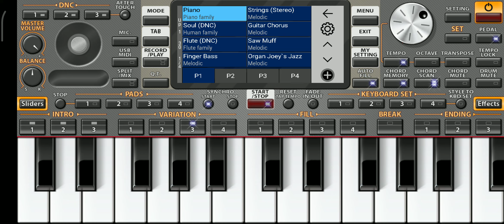Fantasia-Author and performer Alik Puzin Фантазия - автор и исполнитель Алик Пузин Красивая Шикарная